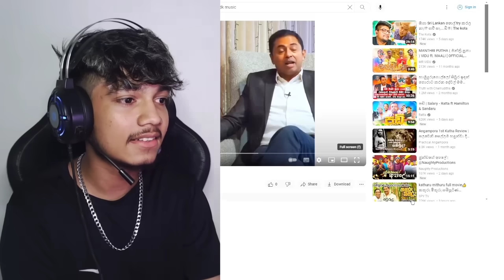විස්සබුද්දගෙන් ගත්ත අලුත් ආතල් එක 🤣💔 ( PART 2 ) | VIDU